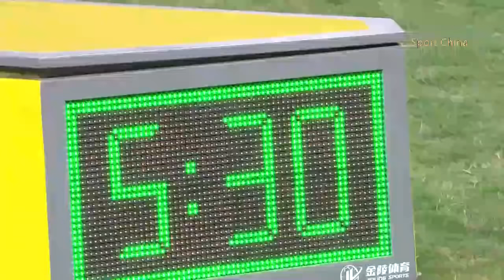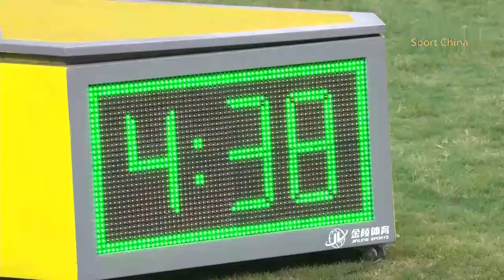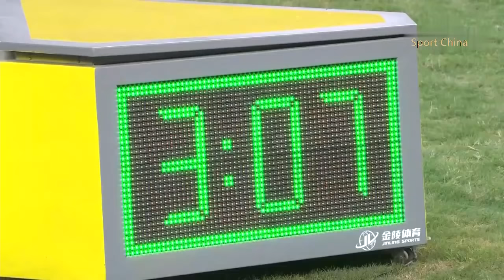Full Match：全运会女子撑杆跳高决赛 | Women's Pole Vault Final | 2021 Chinese National Games | 女子棒高跳び決勝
2021年第14届全国运动会（陕西）——田径女子撑杆跳高决赛
Star Players： 李玲 Li Ling 、 徐惠琴 Xu Huiqin 、 陈巧铃 Chen Qiaoling
14th Chinese National Games ——track and field Women's Pole Vault Final
陸上競技女子棒高跳び決勝
Thank U so much guys support Please Like、Follow、Press Bell、Share！！！
女子撑杆跳高决赛成绩
1  李玲   浙江  4.70m
2  徐慧琴 浙江  4.55
3  陈巧玲 浙江  4.50
4  宋婷婷 安徽  4.40
5  牛春格 安徽  4.40
6  佘宸瑶 安徽  4.30
6  任梦茜 浙江  4.30
8  杨洋   福建  4.15
Women's pole vault final results
1 Li Ling  - Zhejiang     4.70m
2 Xu Huiqin  - Zhejiang   4.55
3 Chen Qiaoling  - Zhejiang    4.50
4 Song Tingting  - Anhui    4.40
5 Niu Chunge  - Anhui    4.40
6 She Chenyao  - Anhui   4.30
6 Ren Mengqian  - Zhejiang   4.30
8 Yang Yang  - Fujian   4.15
Track & Field  High Jump

The 14th National Games of the People's Republic of China will be held in Shaanxi Province from September 15, 2021 to September 27, 2021.